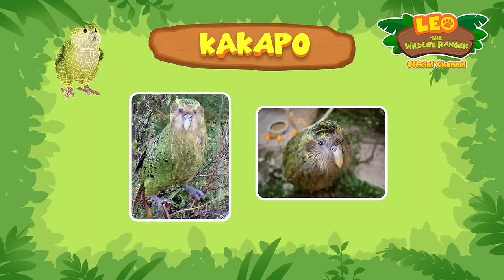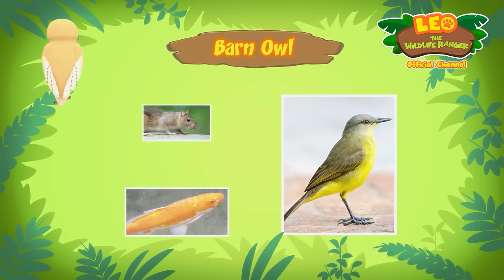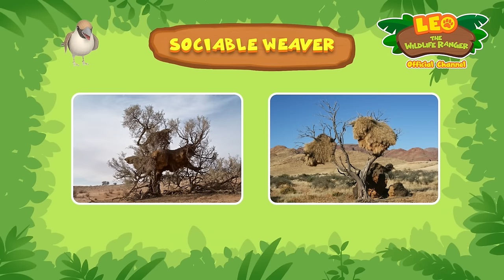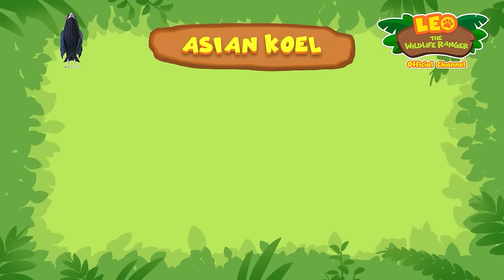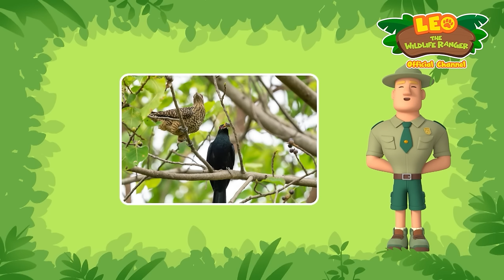🐦 BIRDS OF THE WORLD! 🕊️ Catch that Parrot! 🦜 | 1 HOUR | Leo the Wildlife Ranger | Kids Cartoons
Soar into a world of fun and excitement with our adorable bird buddies! From chatty parrots to humongous emus, this compilation is a sky-high adventure for the whole bird family. Join Leo and our Junior Rangers in this feathered fiesta now!